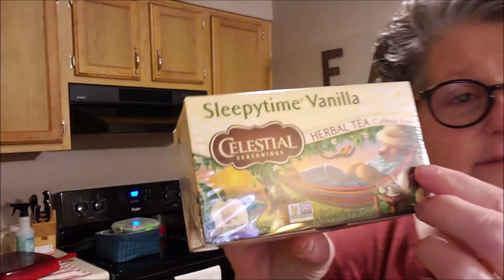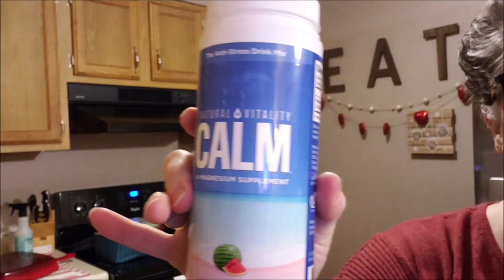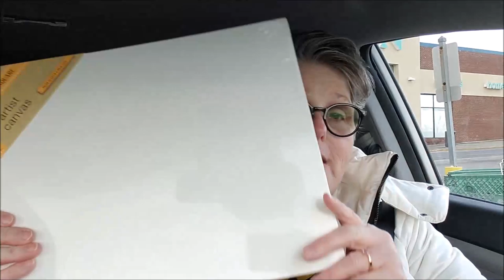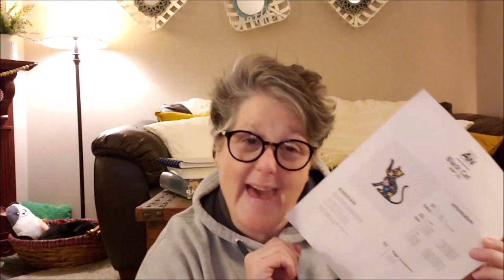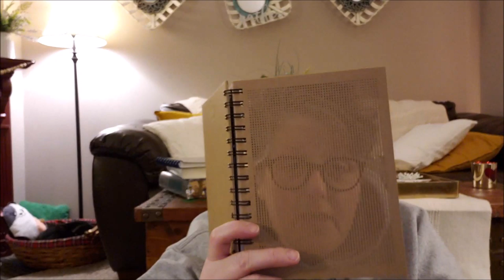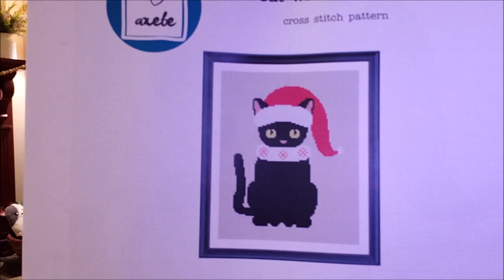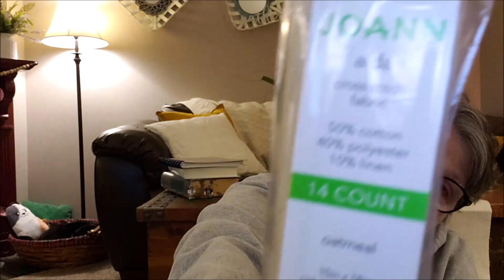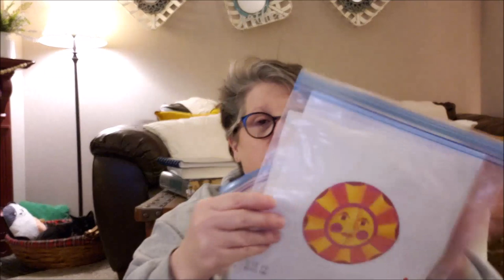VLOG 2/10/2020 Cross Stitch Update